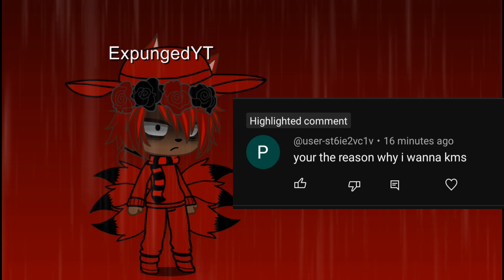My hater won't leave me alone.. (Warning; hate comments and mean words)